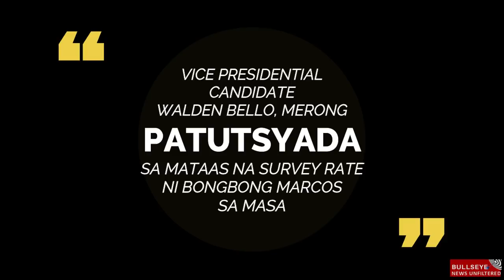Bello, Inggit sa Taas ng Survery ni BBM.